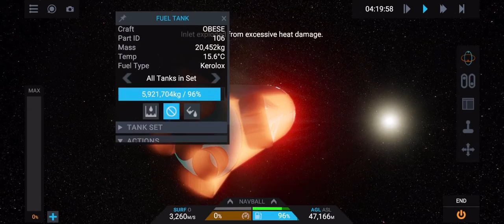Accidentally flying over the space center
was doing a re-entry test, didn’t do so well, but at least i got a cool view of the space center

also new craft coming soon perhaps, depends if i can get it to lift without mass scaling.